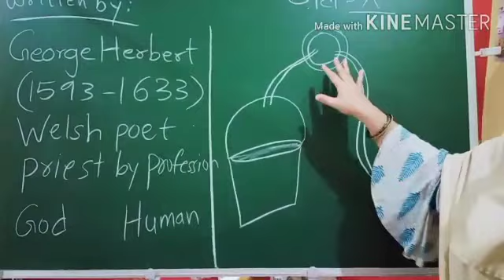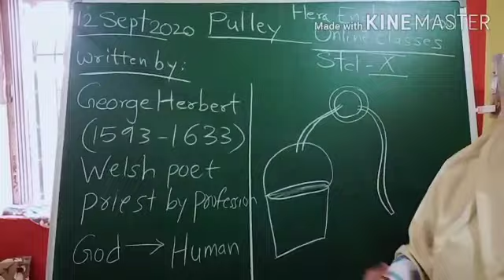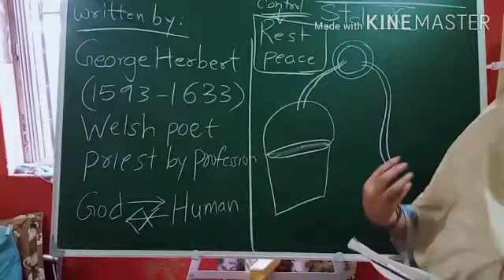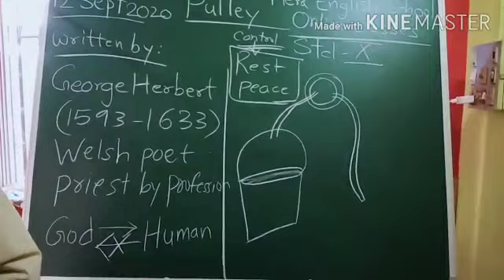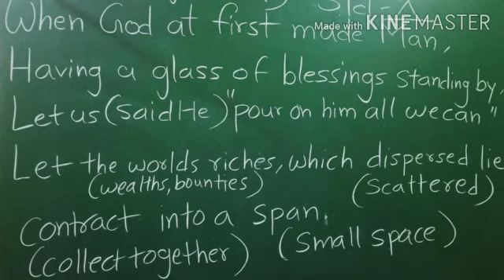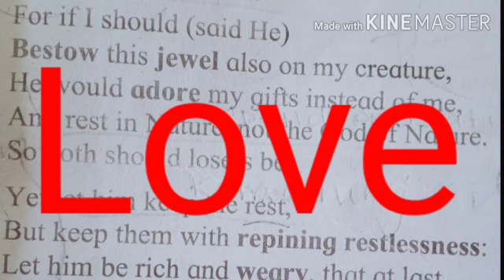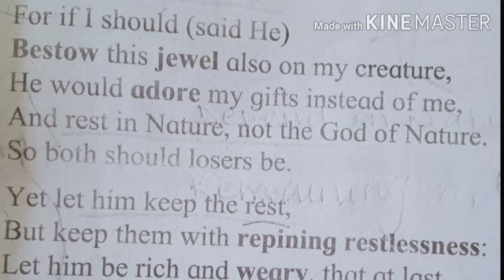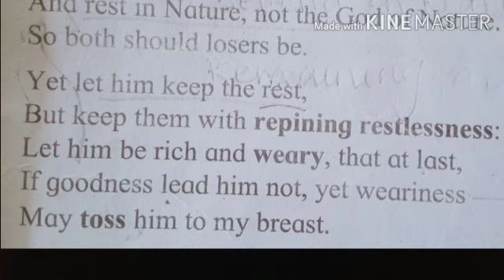Hera English school 10th Online Class